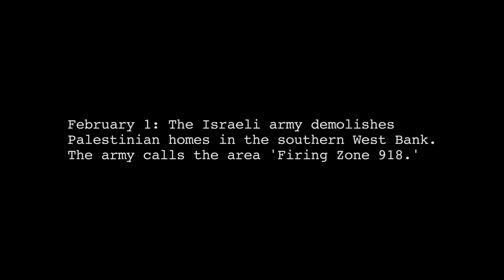Demolition on firingzone 918, South Hebron Hills 3.2.2016